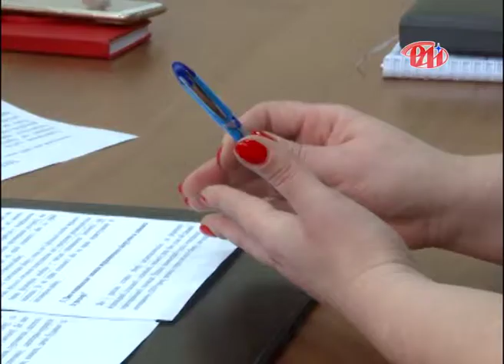Про туристичний збір 2019: зміни у порядку оподаткування